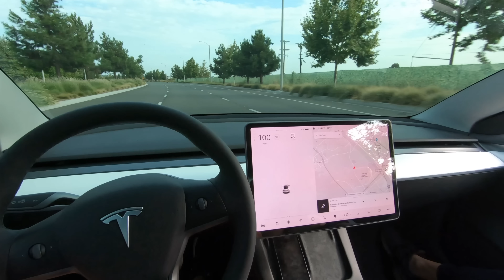Tesla Model 3 Destroys AMG C63S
Hope you guys enjoyed this video of the tesla model 3 performance going against a stock mercedes amg c63s and the a modified one!

(Check out the links to my Motovlogging setup!)